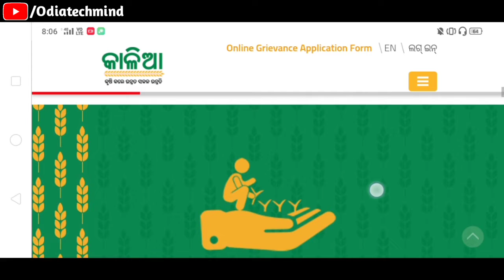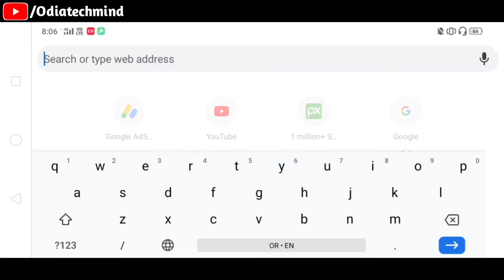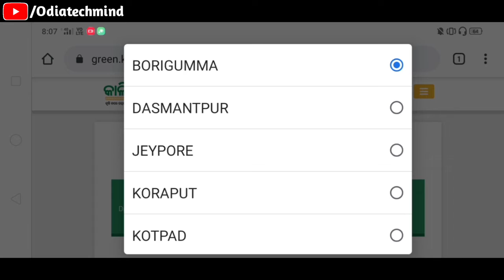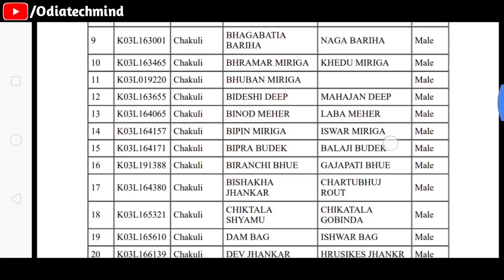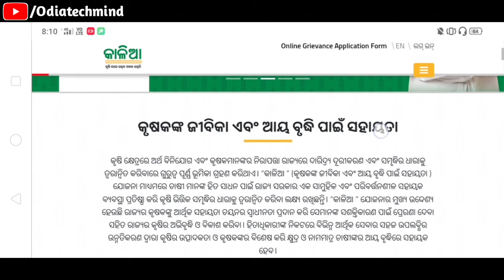kalia yojana list 2nd phase money transfer odisha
Hello Friends...

4Fun App କୁ download କରନ୍ତୁ ସାଙ୍ଗେ ସାଙ୍ଗେ ମିଳିବ ୫୦ ଟଙ୍କା Paytm Cash

ଓଡିଆରେ POWER DIRECTOR ଫୁଲ୍ ଭିଡ଼ିଓ Editing Tutorial ସିଖନ୍ତୁ

Pan Card କୁ Online ରେ କେମିତି Download କରିବେ

ନିଜ ମୋବାଇଲ୍ ରେ କଣ ଖରାପ ଅଛି କେମିତି ଜାଣିବେ

କୌଣସି ବି ଗାଡିର Number ରୁ ଜାଣନ୍ତୁ ଗାଡିର ମାଲିକ କିଏ

Kalia yojna money latest update, Kalia yojna bank account, Today odisha breaking news, How to apply kalia yojna benificery form online, How to apply kalia yojna agricultural loan 2019, Kalia yojna financial and agricultural groth, Kalia jojana 2019, Farmer, Kalia yojana 2019, Kalia yojana breaking news, Kalia yojana